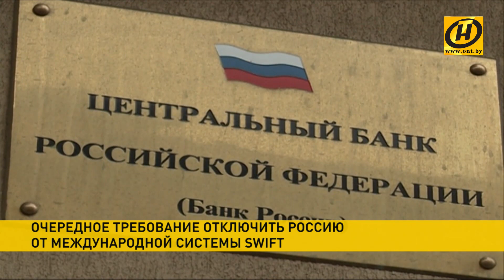Минску и Москве угрожают отключением от системы SWIFT. Эксперты оценили риски со всех сторон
Пока в белорусском государстве на всех уровнях – от руководителей предприятий до министров – прилагают усилия, чтобы в непростых и зачастую непредсказуемых условиях мирового экономического шторма обеспечить стабильность в стране (речь о зарплатах, пенсиях, других социальных выплатах), отдельные политические деятели призывают к введению санкций. Причём против своей же страны и своего народа. Один из таких призывов – отключить Беларусь от международной платежной системы SWIFT.
Такие угрозы звучат уже и в адрес России. С этим предложением к Западу обратился экс-президент Украины Леонид Кравчук, чтобы наказать Москву «за события в Киеве и на Донбассе».